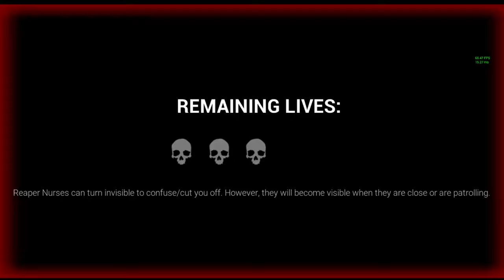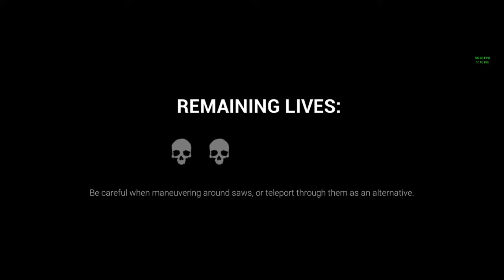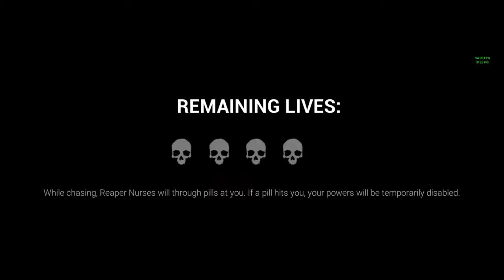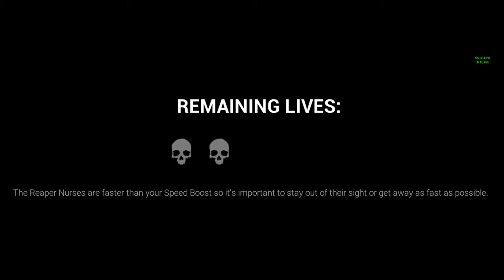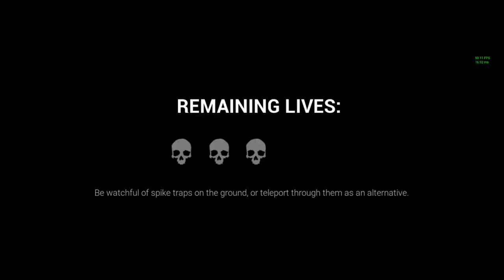DD News plays Dark Deception Torment Therapy (fanmade) by the Frebby!